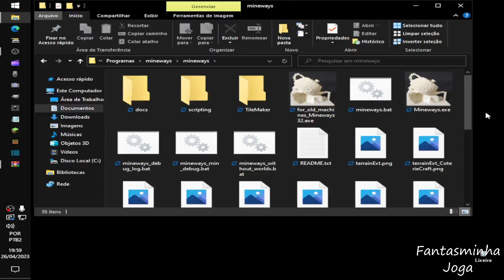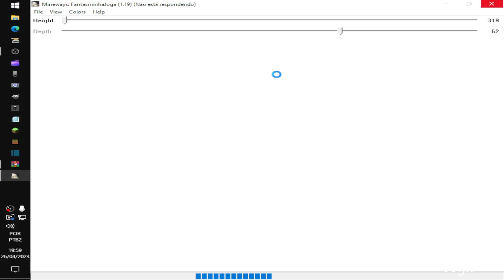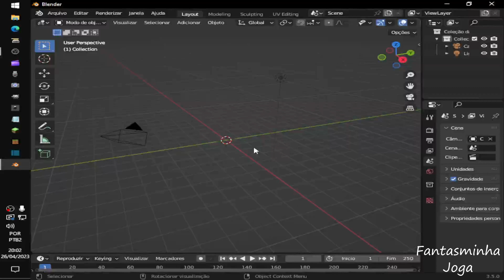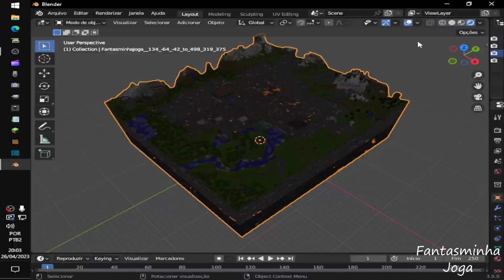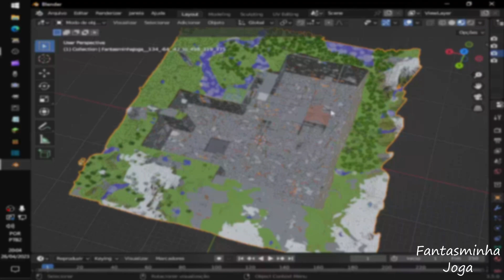Como IMPORTAR seu mundo do MINECRAFT para o BLENDER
*Atenção: Recomendo instalar a versão 3.0 do blender*